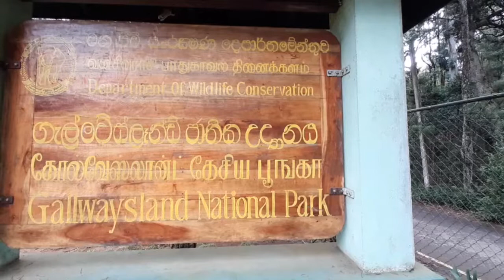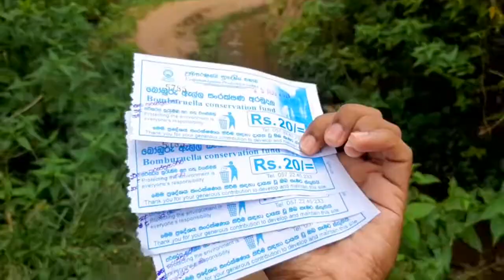Nuwara Eliya Sri Lanka | Travel Vlog #1 | Samsung Galaxy A50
All videos were taken by Samsung Galaxy A50. This Video was edited by Adobe Prime pro CS 6